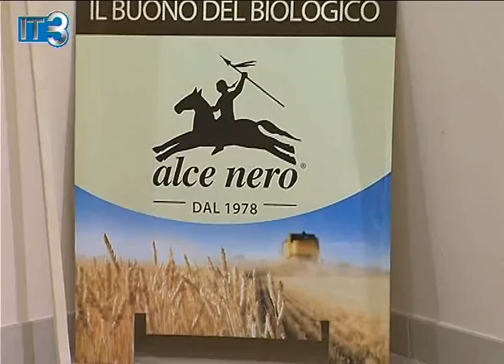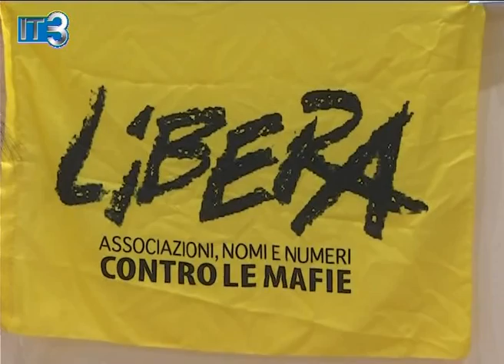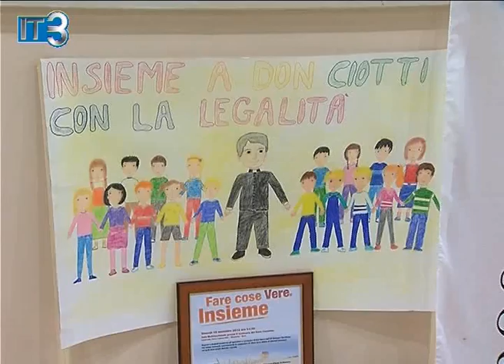Don Ciotti ad Altamura, una lezione di vita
Cooperazione, co-responsabilità, legalità. E' il vocabolario preferito di don Luigi Ciotti, fondatore dell'associazione contro tutte le mafie "Libera" che ha partecipato ad Altamura, presso il Salone del Santuario del Buoncammino, all'incontro tra produttori agricoli di Altamura e della Campania che hanno scritto una bellissima pagina.

Quando la camorra ha incendiato i campi di grano della cooperativa dedicata a don Peppino Diana, sacerdote ucciso dalla criminalità, i produttori della Murgia hanno subito risposto alla richiesta di aiuto che arrivava dalla Campania. Agricoltori, un mulino, un pastificio si sono messi a disposizione ed hanno fornito la materia prima per realizzare i paccheri che altrimenti non sarebbero stati prodotti. Il primo pacco di pasta di questa entusiasmante cooperazione è stato portato da don Luigi Ciotti direttamente al presidente della Repubblica, Giorgio Napolitano.

Del progetto è stato partecipe il 5° circolo didattico "San Francesco d'Assisi" che ha gioiosamente invaso il Salone con decine e decine di bambini, accompagnati da genitori ed insegnanti. E per don Luigi alla fine è stato un abbraccio collettivo.